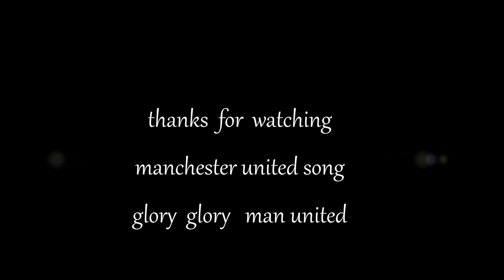MANCHESTER UNITED GLORY GLORY MAN UNITED SONG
MANCHESTER UNITED INTRO